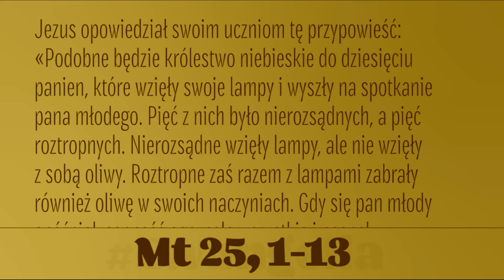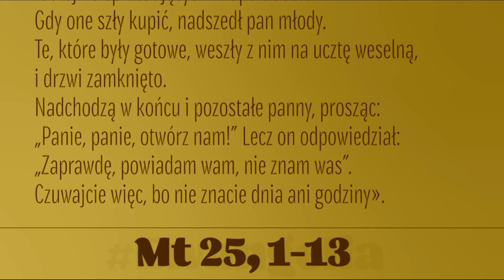Czuwajcie więc, bo nie znacie dnia ani godziny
Jezus opowiedział swoim uczniom tę przypowieść:
«Podobne będzie królestwo niebieskie do dziesięciu panien, które wzięły swoje lampy i wyszły na spotkanie pana młodego. Pięć z nich było nierozsądnych, a pięć roztropnych. Nierozsądne wzięły lampy, ale nie wzięły z sobą oliwy. Roztropne zaś razem z lampami zabrały również oliwę w swoich naczyniach. Gdy się pan młody opóźniał, senność ogarnęła wszystkie i posnęły.
Lecz o północy rozległo się wołanie: „Oto pan młody idzie, wyjdźcie mu na spotkanie!” Wtedy powstały wszystkie owe panny i opatrzyły swe lampy. A nierozsądne rzekły do roztropnych: „Użyczcie nam swej oliwy, bo nasze lampy gasną”. Odpowiedziały roztropne: „Mogłoby i nam, i wam nie wystarczyć. Idźcie raczej do sprzedających i kupcie sobie”.
Gdy one szły kupić, nadszedł pan młody. Te, które były gotowe, weszły z nim na ucztę weselną, i drzwi zamknięto. Nadchodzą w końcu i pozostałe panny, prosząc: „Panie, panie, otwórz nam!” Lecz on odpowiedział: „Zaprawdę, powiadam wam, nie znam was”.